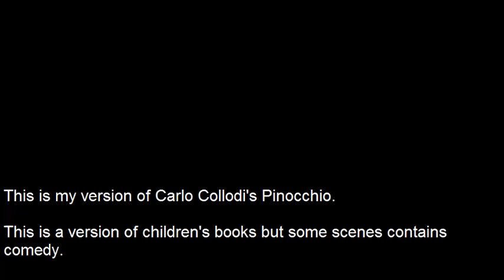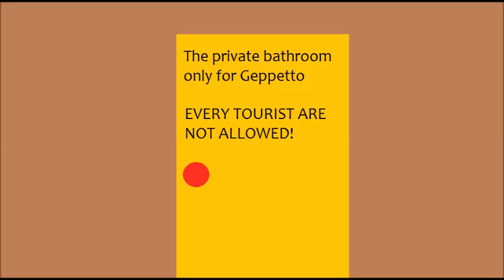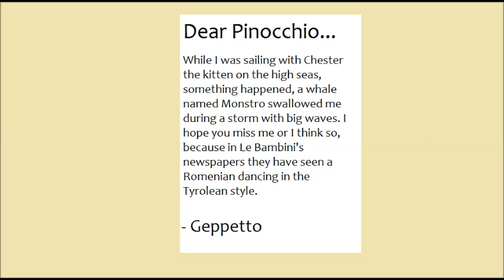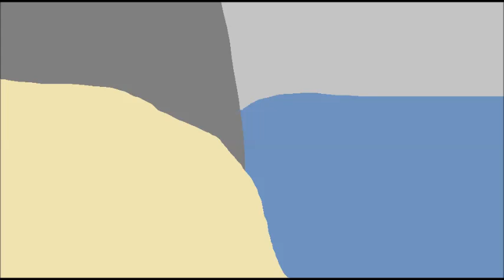True Comedy Stories Presents - Pinocchio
I. A. Curtosi Productions ©